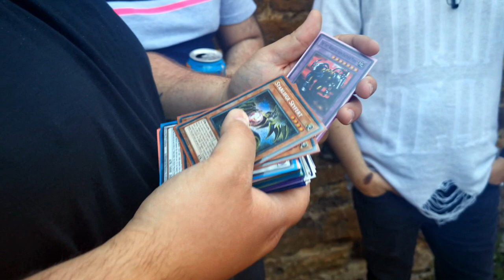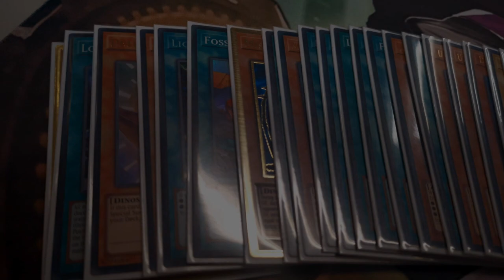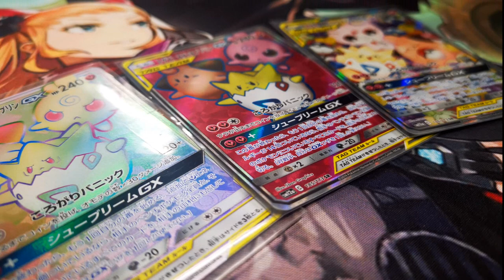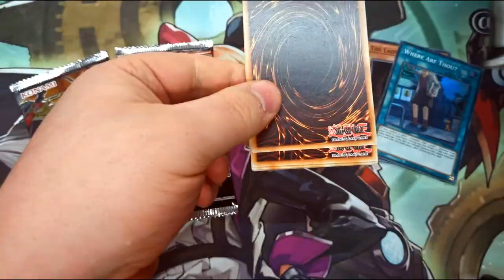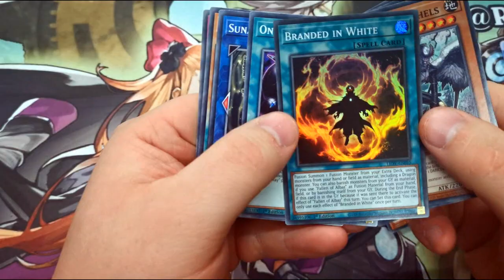Yu-Gi-Oh! TCG - T-REKT - The Locals vlog - 2021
For today's video we are continuing to channel the Dino DNA - and we are making our opponents get T-REKT.

That's right, go-second Lost World Dino continues to pummel through the opposition in this build, and we're stomping around at Manascrew in Northampton as normal.

The June 2021 month continues as it started.